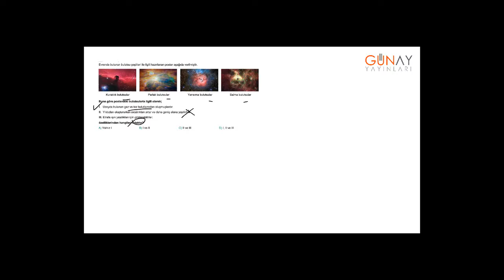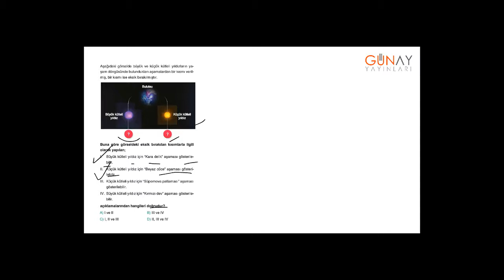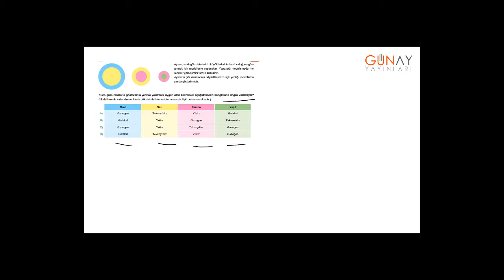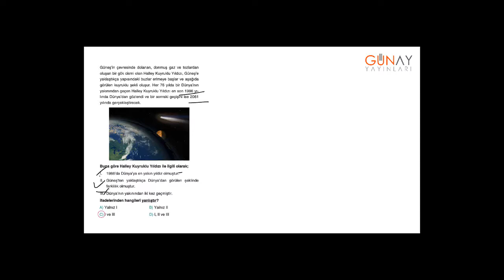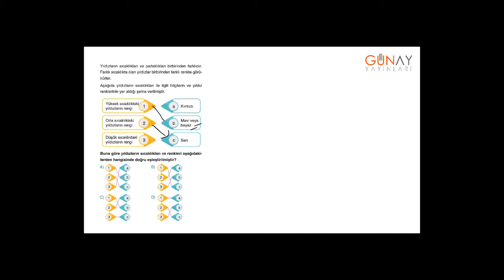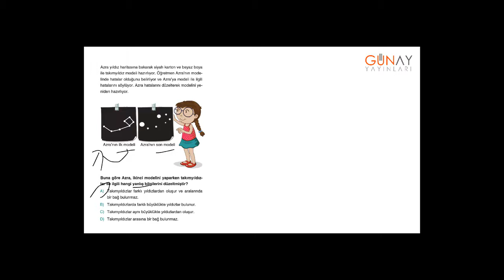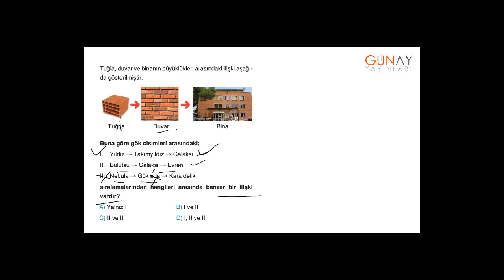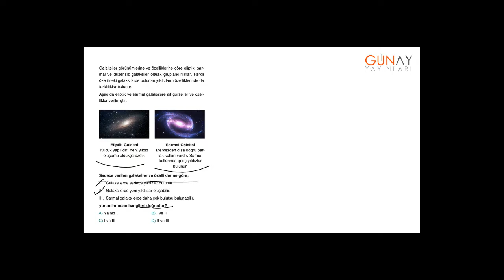Bumerang Fen Bilimleri 7_1.Ünite:Güneş Sistemi Ötesi Kavratan Testler 4